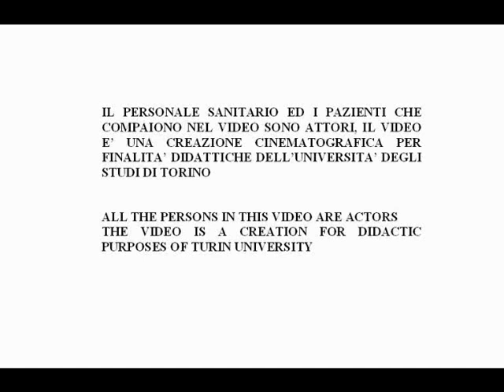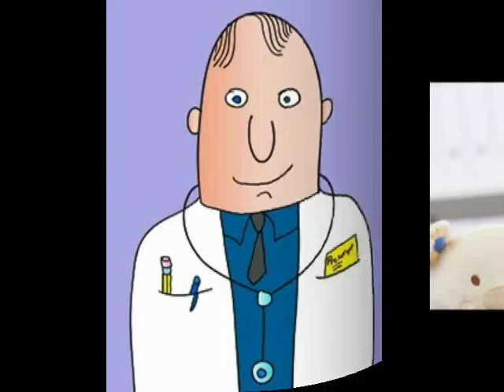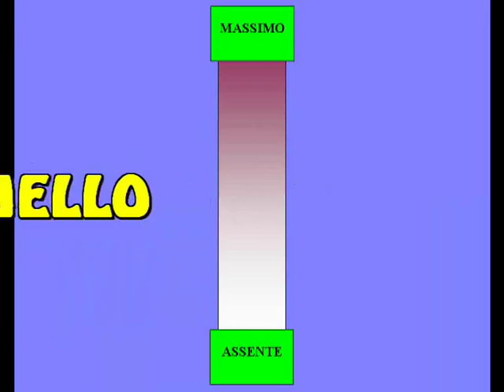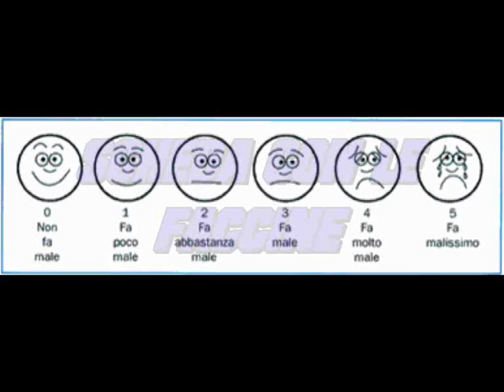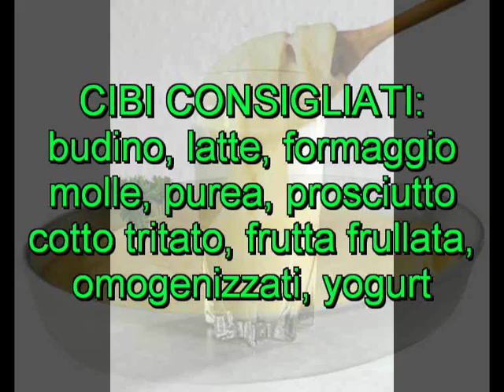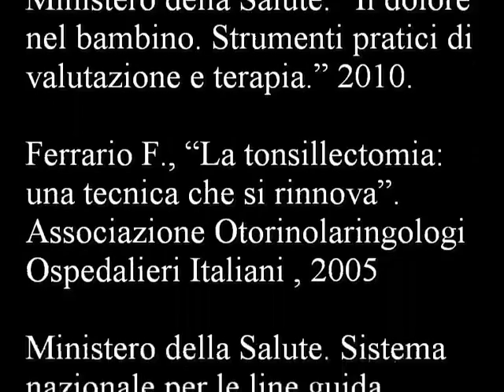BYE BYE TONSILLE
video per i bambini che saranno operati di adeno-tonsillectomia